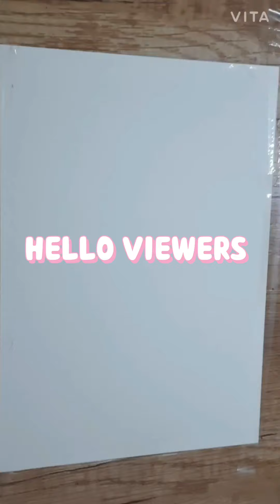BEAUTIFUL ACRYLIC PAINTING OF A BUTTERFLY SITTING ON A FLOWER